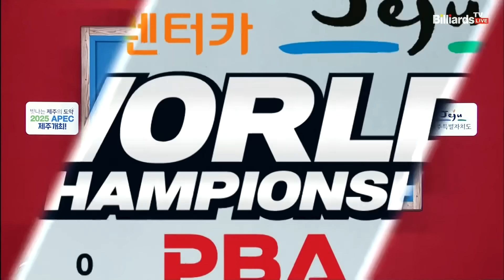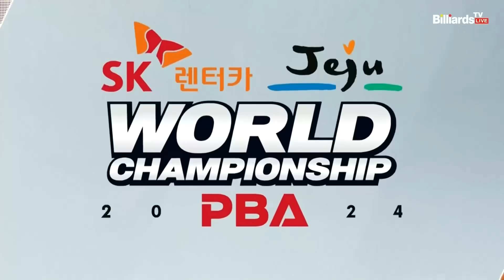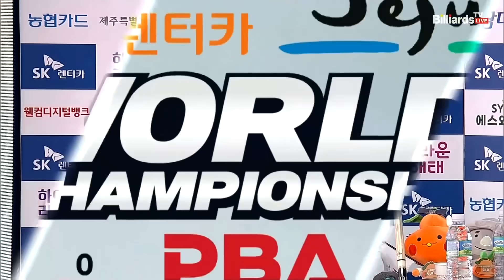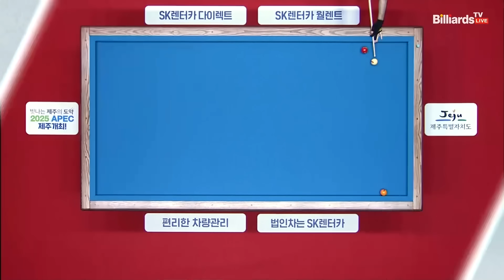몬테스vs신정주 32강 4세트[SK렌터카 제주 PBA월드챔피언십2024]